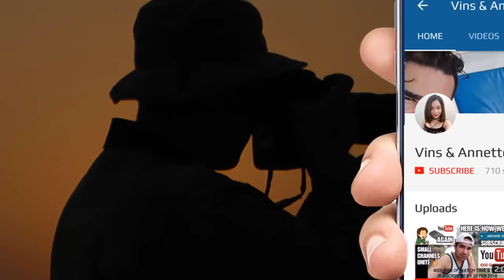28Oct2021 SGP5684B Mitsubishi Lancer driver arrested by traffic police / SG traffic incident / SG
SGP5684B Mitsubishi Lancer driver reversed and hit TP motorcycle